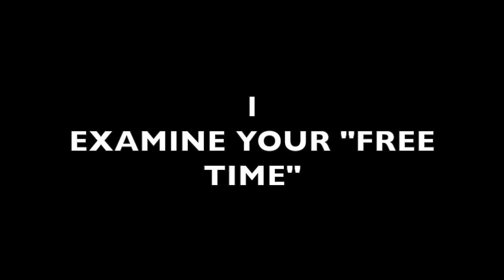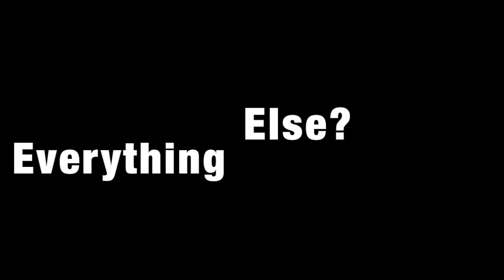VIDEO ESSAY: 6 WAYS TO READ MORE BOOKS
Six Life Hacks That Help You Read More Books
by Siyanda Mohutsiwa

Hello my sexy friends,

Now I know it's been a young span since I've uploaded a video about books and all so I thought I'd make this simple video to help people make more time to read and get an easier relationship with literature in general. Please watch the whole video and tell me what you think!

Warm hugs,
Your friend Siyanda